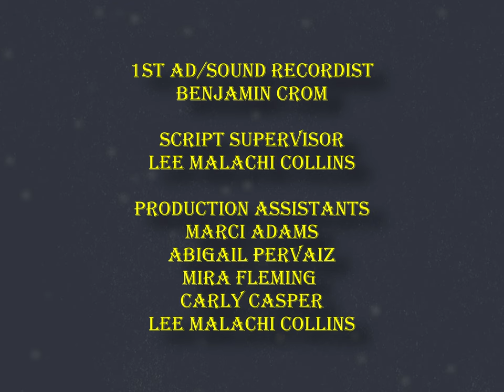Outlaws Of Sherwood - Original Short Film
Written and Directed by James B Potts

Starring
James B Potts
Rivka Deray
Jill Michelle Burchett
Tim Neja
Roslyn Biroschak
Mike Rickard
Henry Martinez
Zane Pappas
Wade Marbough
Krystal Fields
Michael Spinks

1st Assistant Director: Benjamin Crom
Script Supervisor: Lee Malachi Collins

Director Of Photography: Jasmine "JC" Cenatus
B Camera Operator: Jacob Fields
1st Assistant Camera: Daniel Amaral
BTS: Miracle Fleming

Production Sound Mixer: Carly Casper

Special Effects Makeup by Ondie Daniel

Production Assistants:
DeMarcia Adams
Abigail Pervaiz

Edited by Justin Neiswander